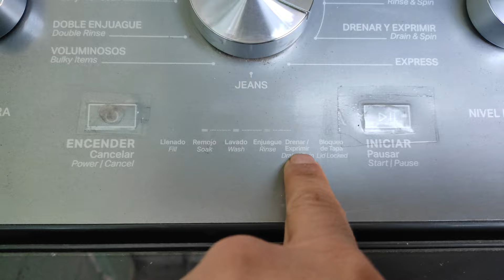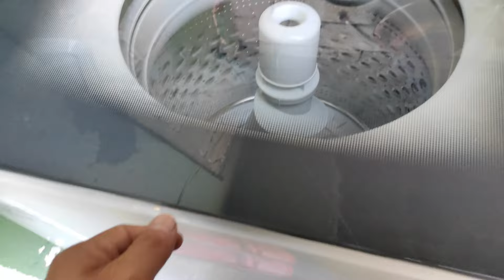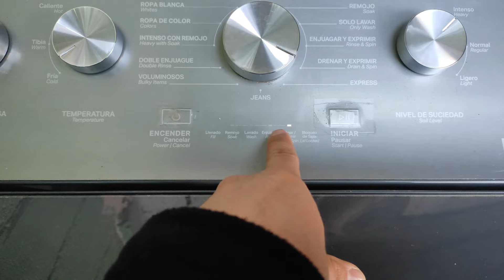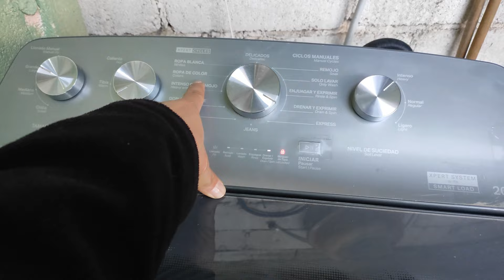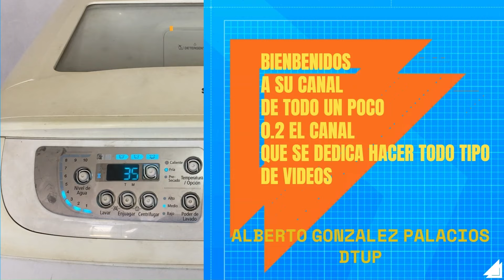WHIRLPOOL XPERT SYSTEM SAMRT LOAD NO ENTRA SEGURO DE TAPA VE POR QUE VIDEO EXPLICATIVO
HOLA QUE TAL AMIGOS DE YOUTUBE EN ESTE VIDEOTUTORIAL LES EXPLICAMOS ELPROBLEMA QUE PUEDE PASAR CUANDO NO ENTRA EL SEGURO DE TAPA DE ESTA LAVADORA